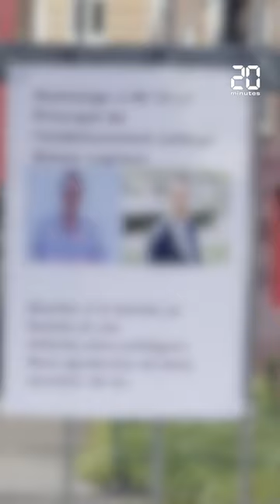Lisieux : Une enquête ouverte après la mort suspecte du principal d’un collège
Une enquête a été confiée à la police judiciaire après le décès suspect du principal d’un collège de Lisieux (Calvados), retrouvé mort vendredi matin dans son établissement. 20 Minutes fait le point sur ce que l’on sait.